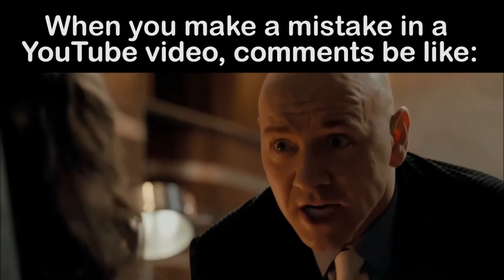Just Watched - Nailed!/Accidental Love (2015)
I just want to add this movie makes you want to facepalm at certain moments.
See me before and after watching something that I've never seen before.

Just Watched Main Titles & Music Theme Created by Mitchell D'Arcy.
This is Episode 8 of Just Watched.